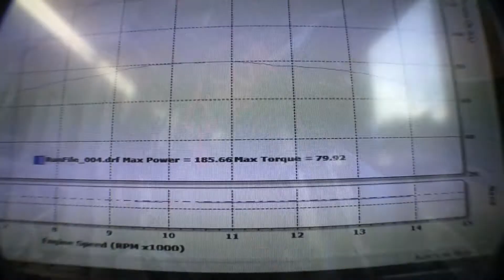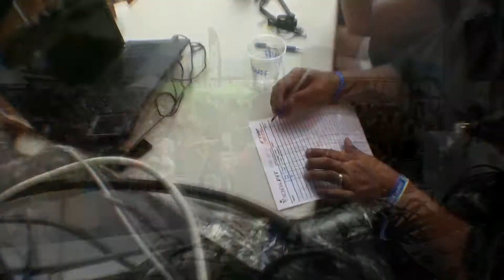Nobody Said Racing was Easy - S1000RR Racer Story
A Superbike Racer Movie that follows the trials and tribulation of Marcel Irnie's first 2013 race weekend, testing his newly installed BMW S1000RR engine from Germany.  Anything and everything will happen in Irnie's self-produced race documentary featuring the adventures of being a privateer with dynamic on-board race footage.

Support Marcel Irnie's 2023 Superbike Effort!

2012 BMW S1000RR with new engine replaced June 1, 2013.
Race Parts: GP 25mm Fork Cartridges, Penske AMA spec rear shock, Toby Steering Stabilizer, Yoyodyne chain adjuster and gas cap, Woodcraft clip-ons, rear sets, case covers, and tire warmers, PC5 dynotuned by Nels at 2WheelDynoWorks, Graves Titanium exhaust, Armour Bodies, Pro-Bolt Aluminum bolts, and race spec safety wire bolts. Pirelli Dragon 200 rear slick SC2 with SC1/SC2 used front tires. DTC and ABS turned OFF, running stock BMW ECU. Bike weight: 405 lbs wet. RWHP: 186 at sea level with 200 pirelli slick. RW Torque: 80ft/lbs at sea level with 200 Pirelli slick.